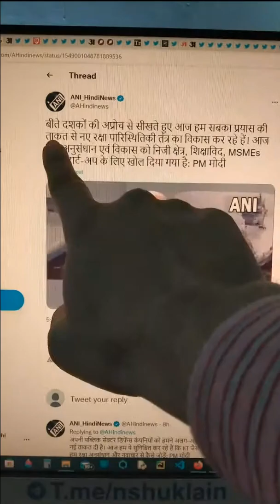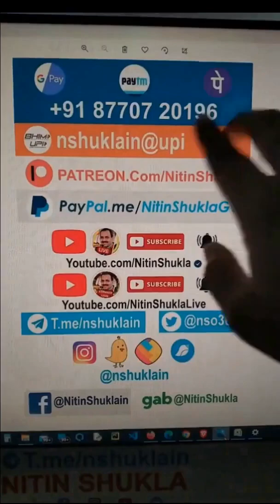Nitin Shukla - MSME in defense (19-07-2022)